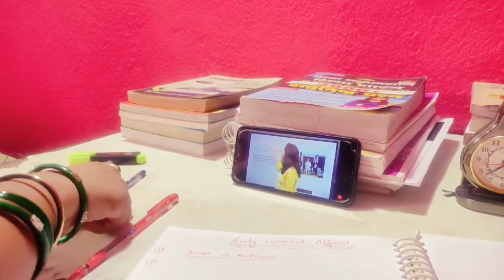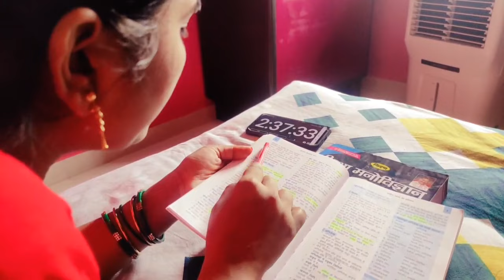A housewife is never off duty | Sunday vlog| how to manage study after marriage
How to manage study after marriage
A housewife is never off duty
Sunday vlog